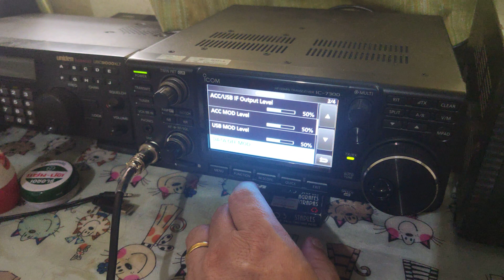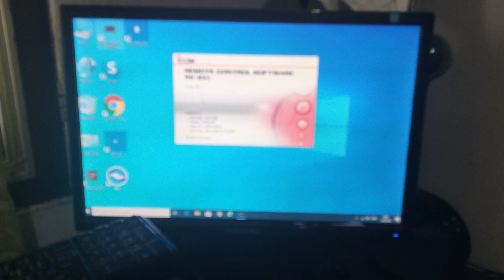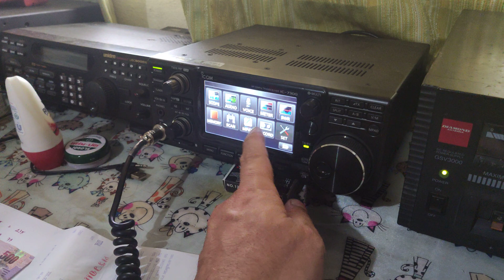Icom 7300 connecting computer and transmit setting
Icom 7300 connecting pc problem